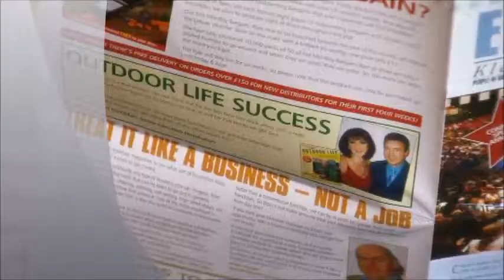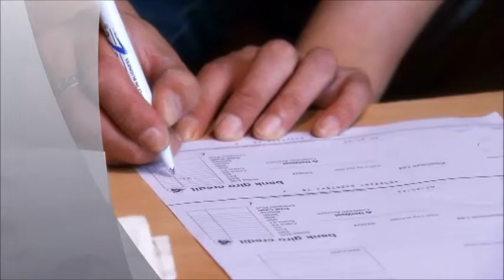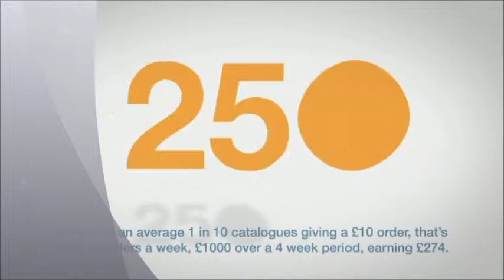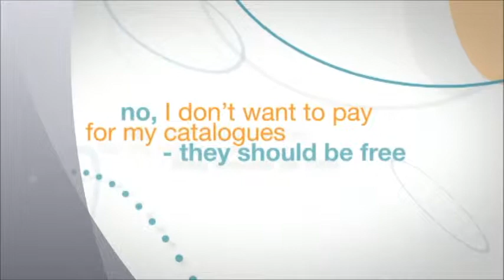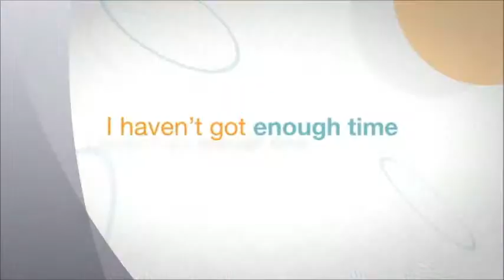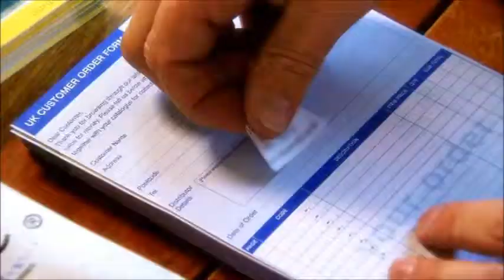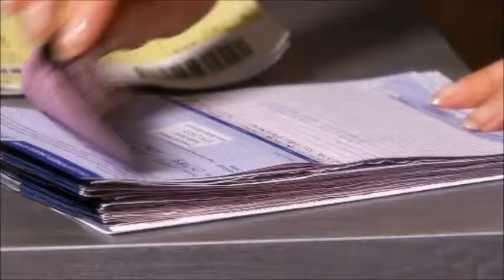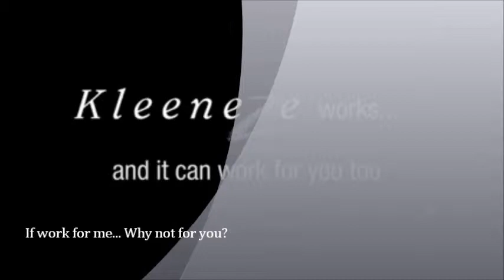Kleeneze Business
Welcome, Im JOSE CAAMANO, your Kleeneze independent distributor
At Kleeneze we're famous for our home, health and beauty, cookery and seasonal ranges. Whether you're looking for the next must-have product, or a way to earn an extra income you're in the right place.
As an existing Kleeneze distributor I can help you with both!
"Thousands of people (including me) have changed their lives by starting a Kleeneze business. Since starting my business I have never looked back.
Direct selling is a growing sector of the Home Shopping Market worth over £2billion each year*, it seemed an obvious step to become a part of it and take my share. Running a Kleeneze business means that you're in business for yourself, but not by yourself... is it time you joined the shop-from-home business that's really going places?
Just take a few minutes out of your day to watch our video which should answer your initial questions and could change your life.
*Source: Direct Selling Association UK